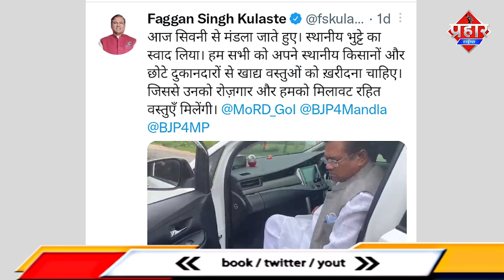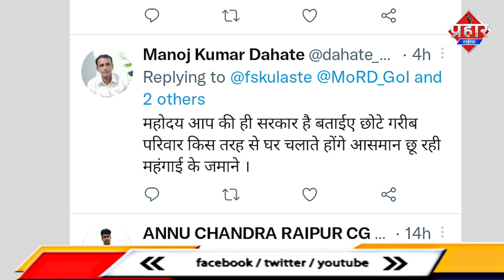𝗩𝗜𝗥𝗔𝗟 𝗩𝗜𝗗𝗘𝗢 : नेता जी को भुट्टा लगा महंगा,सोशल मीडिया में हुये ट्रोल || Islamuddin Khan